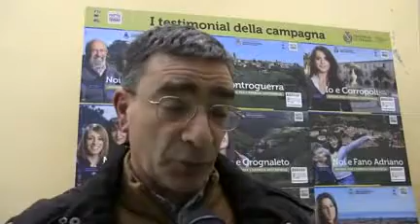Isola del Gran Sasso intervista al sindaco su scuole e terremoto